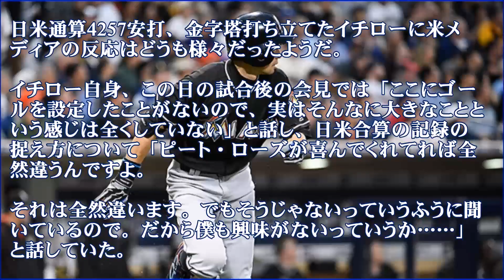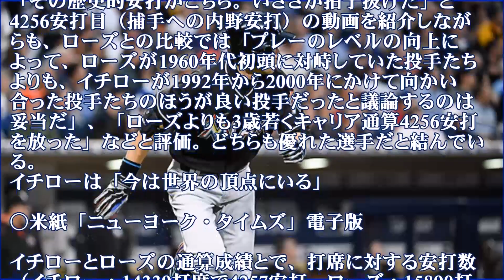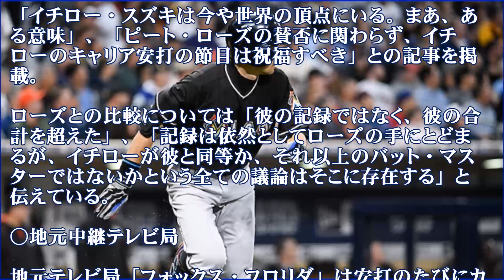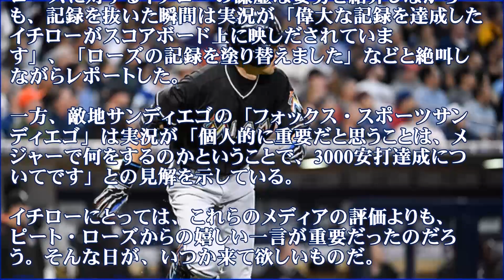イチロー 安打数 米通算 現在3000安打達成が重要だとの実況が【海外の反応】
日米通算4257安打、金字塔打ち立てたイチローに米メディアの反応はどうも様々だったようだ。

【関連動画】
イチローがローズ越えた！日米通算最多安打の頂点に（日本時間・２０１６年６月１６日
【マーリンズ イチロー】試合前にチームメイトと鼓舞する姿 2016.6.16 Miami Marlins Ichiro Suzuki
【海外の反応】「日米通算安打は認めない！？」ピート・ローズ イチローの最多安打記録目前に海外メジャーファンで物議
【海外の反応】イチロー、地元紙に語る日米通算で最多安打更新は「大きなことではない」【米国はこう見ている】
イチロー 二塁打で決めた“日米通算で世界一”（日本時間・２０１６年６月１６日）